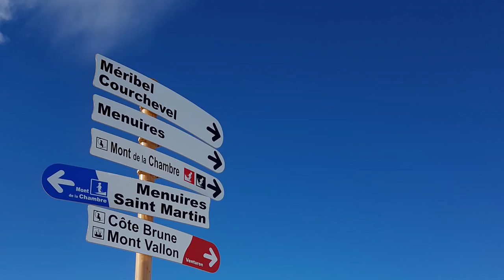Avrupa'nın en iyi kayak merkezi: Meribel / Best ski resort in Europe : Meribel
Meribel Ski Resort is nestled in the heart of Les Trois Vallées of France, providing very easy access to explore the other interlinked 3 Valleys resorts which include Val Thorens, Courchevel, Les Menuires, La Tania and Orelle. The Three Valleys provide a gigantic ski area with 600km of piste, over 330 marked runs, and 200 lifts, and Méribel Resort has the prime location in the central valley.

If you do chose Meribel don't forget to check out the surrounding villages which offer some charming alternatives to the main resort. Always a short trip away (especially with chalets that offer minibus transfers)

Equipments;
Gimbal   : FeiyuTech G4S
Camera1: GoPro Hero4 Black
Camera2: Sony A6500 w/35mm Lens
Drone     : Mavic Pro w/ND 16 Filter